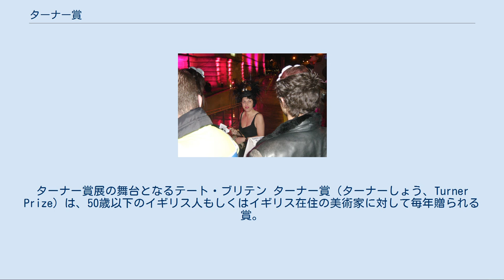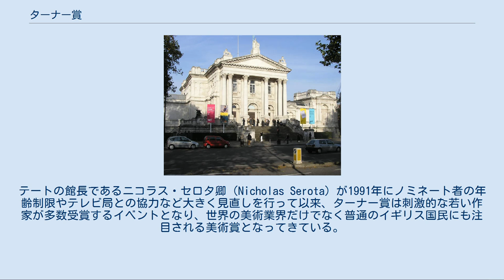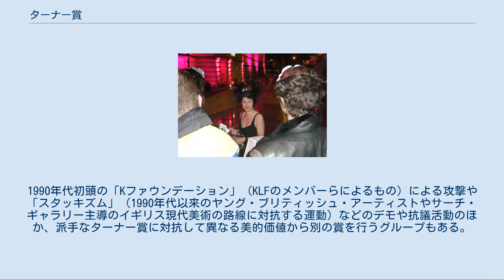ターナー賞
ターナー賞展の舞台となるテート・ブリテン ターナー賞（ターナーしょう、Turner Prize）は、50歳以下のイギリス人もしくはイギリス在住の美術家に対して毎年贈られる賞。
19世紀イギリスのロマン主義の画家J.M.W.ターナーの名にちなむ。
 国立の美術館・テートが組織する賞で、毎年春に、顕著な活躍をしているイギリスの美術家の中から4人がノミネートされる。
ノミネート者の作品が展示されるターナー賞展は、毎年晩秋から冬にかけてロンドンのテート・ブリテンで（2007年は欧州文化首都を記念してリバプールのテート・リバプールで、2011年はゲーツヘッドのバルティック現代美術センターで）開催され、会期中にターナー賞受賞者の発表および授賞式典が行われる。
 ターナー賞は1984年に開始されたがさほど世間の関心を集めず、1990年にスポンサーの撤退でいったん中止された。
テートの館長であるニコラス・セロタ卿（Nicholas Serota）が1991年にノミネート者の年齢制限やテレビ局との協力など大きく見直しを行って以来、ターナー賞は刺激的な若い作家が多数受賞するイベントとなり、世界の美術業界だけでなく普通のイギリス国民にも注目される美術賞となってきている。
2000年代に入りコンセプチュアル・アーティストが受賞する傾向があるが、作品の媒体は限られておらず、画家や彫刻家もこれまでに受賞している。
 2004年以来、賞金は4万ポンドとなっていたが、2008年は2万5000ポンド。
毎回異なったスポンサー企業がついているが、1990年代からはテレビ局のチャンネル4やジンで有名なゴードンズが常連となっている。
授賞式はチャンネル4で中継され、ミュージシャンや俳優、文化人などの有名人が多数出席し各メディアで大きく報じられる。
賞も有名人から授与される。
 2005年の授賞式典に出席するイギリスの名物編集者・スタイリストのイザベラ・ブロウ（Isabella Blow）。
手前はターナー賞への抗議活動家たち ターナー賞をめぐっては論争が非常に多い。
ノミネート作品の話題やノミネート作品をきっかけにした政治討論など、現代美術の話題がイギリス市民の話題に上るようになるなどターナー賞は美術を身近なものにした。
一方で美術のゴシップ化や政治問題化、美術家の芸能人化などが批判されることもある。
 展覧会に出品される作品をめぐる観客やマスコミからの批判も過去に多くあった。
ターナー賞にノミネートされたダミアン・ハーストのホルマリン漬けのサメの作品、トレーシー・エミンのコンドームやタバコや日用品が散乱しただらしない自分のベッドを再現した『マイ・ベッド』などは非難を浴びた。
 また別の方向から非難を浴びることもある。
政府筋（例えば文化・メディア・スポーツ省政務次官だったキム・ハウエルズが2002年にターナー賞を非難した）、出席したゲスト（マドンナによる悪態）、審査員（リン・バーバーが新聞に寄稿した記事）による批判などがその一例である。
さらに毎年、各種アーティストによるターナー賞に対する抗議活動も行われている。
1990年代初頭の「Kファウンデーション」（KLFのメンバーらによるもの）による攻撃や「スタッキズム」（1990年代以来のヤング・ブリティッシュ・アーティストやサーチ・ギャラリー主導のイギリス現代美術の路線に対抗する運動）などのデモや抗議活動のほか、派手なターナー賞に対抗して異なる美的価値から別の賞を行うグループもある。